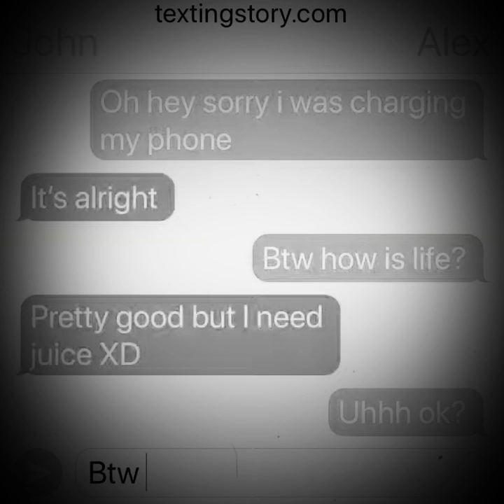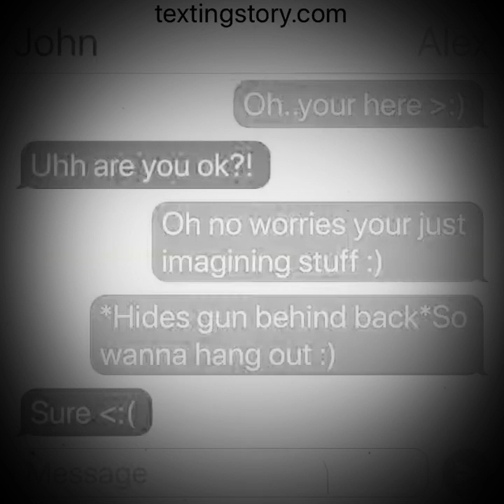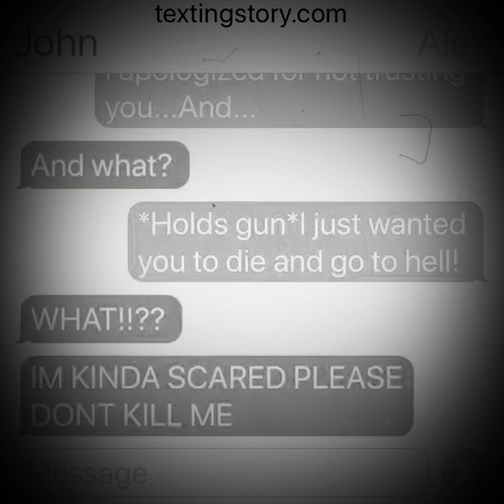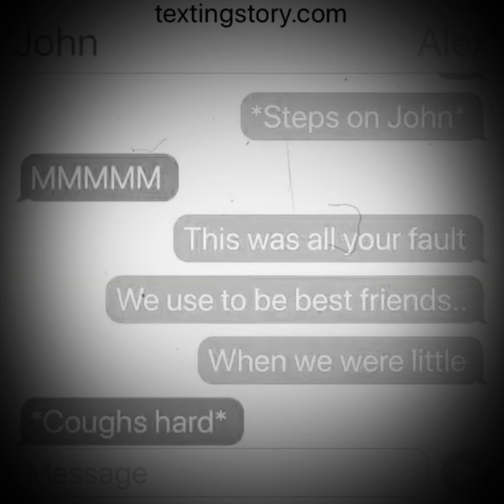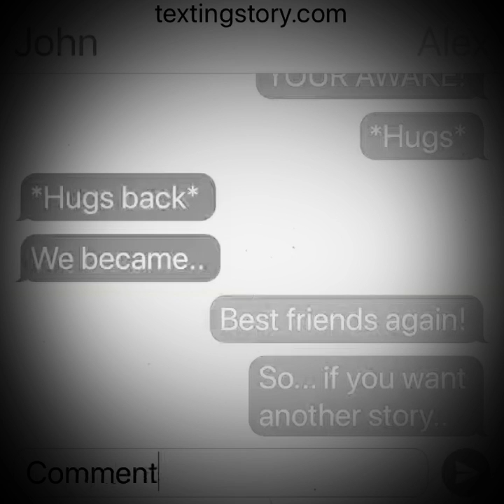Texting story part 2